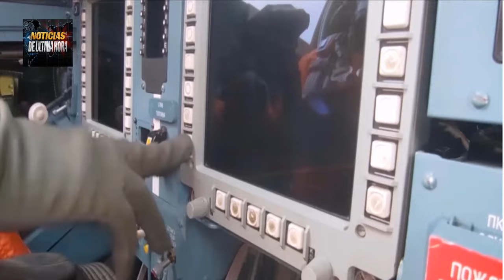VLADIMIR PUTIN NO RECONOCE A ZELENSKI PARA NEGOCIAR EL TERMINO DEL CONFLICTO Noticias 25 mayo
Noticias del mundo hoy 25 de MAYO de 2024
noticias de ultima hora 25 MAYO de 2024
noticias de Estados Unidos hoy 25 de MAYO de 2024
ultimas noticias crsis rusia ucrania hoy 25 de MAYO de 2024
noticias de eeuu hoy 25 de MAYO de 2024
noticias en vivo hoy 25 de MAYO de 2024
noticias mundiales
noticias guerra rusia otan
noticias usa
noticias de ultimo minuto hoy 25 de MAYO de 2024.
noticias de hoy 25 de MAYO de 2024
noticias moscu hoy 25 MAYO de 2024
noticias ministerio de la defensa de rusia hoy 25 MAYO de 2024
ultimas noticias hoy 25 de MAYO de 2024
ultimas noticias en vivo hoy 25 de MAYO de 2024
noticias de españa hoy 25 de MAYO de 2024
noticias de nicaragua hoy 25 de MAYO de 2024
noticias internacionales
noticias otan polonia
noticias mexico
noticias el salvador
noticias venezuela hoy 25 de MAYO de 2024